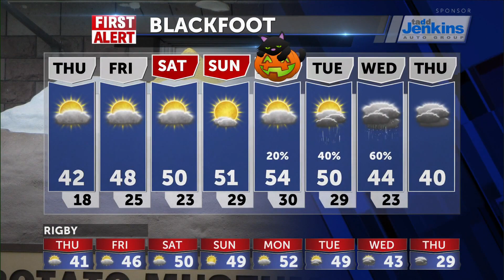Scattered snow Wednesday night, drier weather for Thursday and Friday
Scattered snow Wednesday night, drier weather for Thursday and Friday [(949866)]